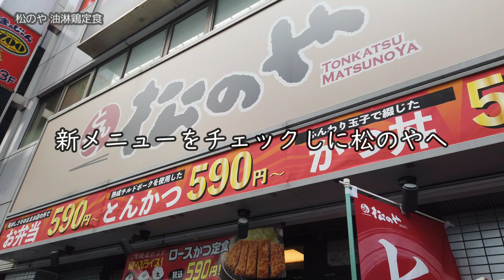新商品！サッパリ黒酢とレモンの油淋鶏で大量唐揚げもペロリ【昼めしジプシー】松のや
黒酢の香味タレで唐揚げが幾つでも食べられる気がする

今このひとときを、最高の一皿で空腹を満たすべく

本日は、お馴染み「松のや」で新メニューをチェック！
大量の唐揚げも黒酢の効いたタレでサッパリ食べられちゃう、
夏にぴったりな油淋鶏定食です。

　　・油淋鶏定食 唐揚げ９個（大盛無料）1160円